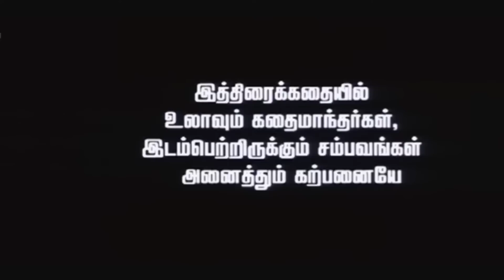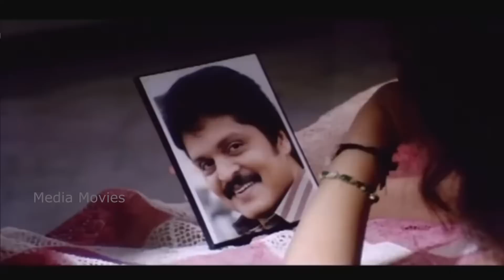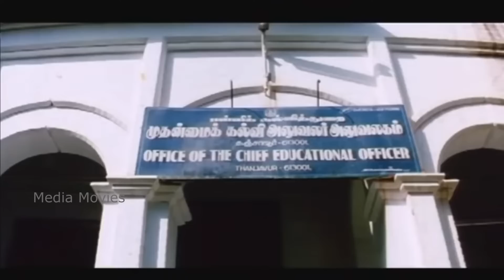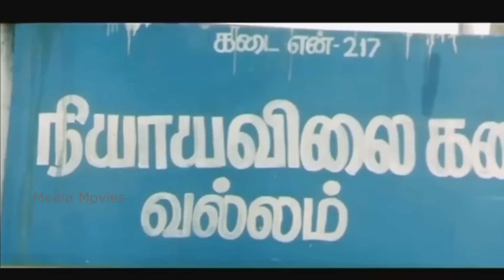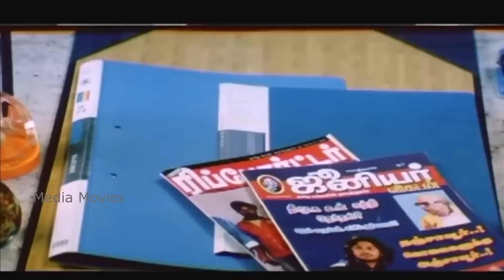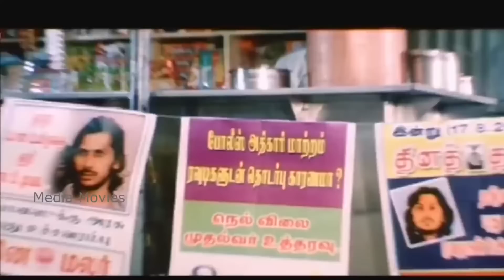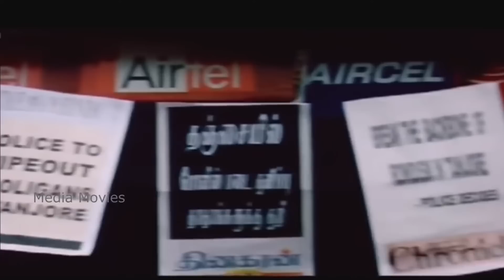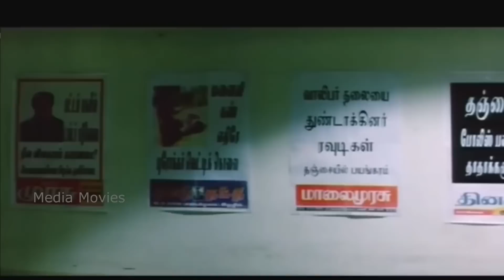Kantha Tamil Movie | Karan | Mithra Kurian | Vivek | Super Hit Film | Tick Movies Tamil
Join us as we explore the blockbuster 'Kantha Tamil Movie', featuring the stellar performances of Karan, Mithra Kurian, and the incomparable Vivek. This Tick Movies Tamil presentation has captivated audiences with its compelling storyline and memorable characters. In this exclusive video, we take you behind the scenes and into the heart of this cinematic success. We’ll discuss what makes 'Kantha' stand out in the crowded field of Tamil cinema and how its stars bring their characters to life. From the laugh-out-loud moments courtesy of Vivek to the intense drama between Karan and Mithra Kurian, 'Kantha' is a film that offers something for everyone. If you're a fan of Tamil movies and love in-depth film analysis, you won't want to miss this.